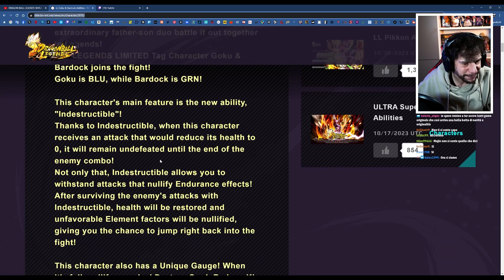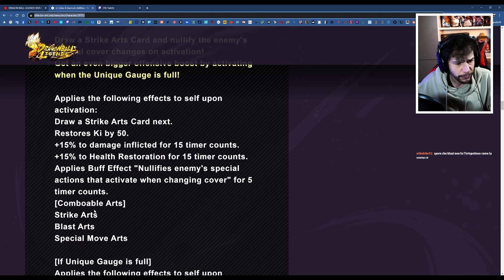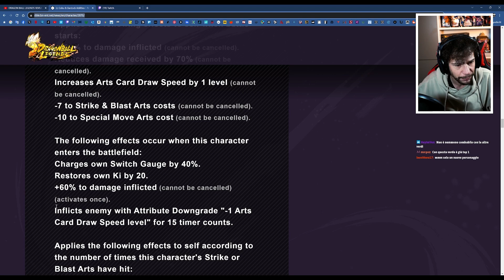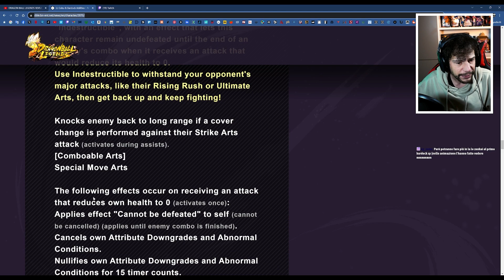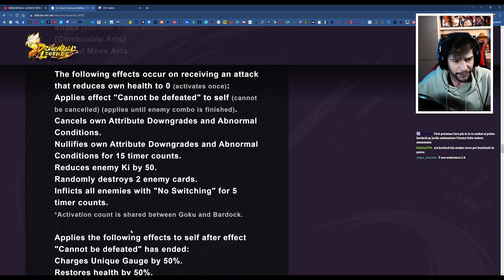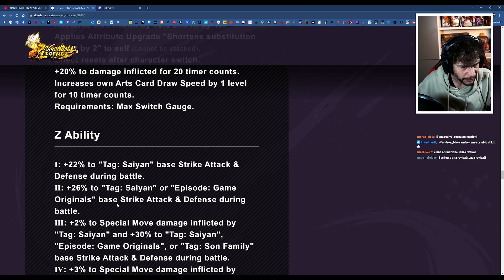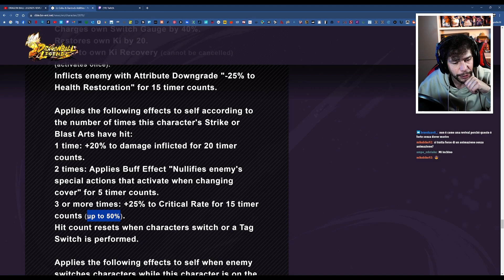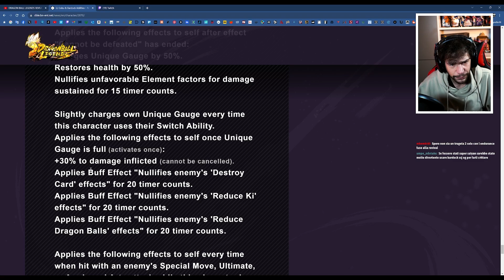Arrivano GOKU & BARDOCK TAG SWITCH con una NUOVA MECCANICA! Dragon Ball Legends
Sono in arrivo GOKU  & BARDOCK TAG SWITCH LEGENDS LIMITED! Vediamo la loro presentazione e analizziamo il loro KIT!